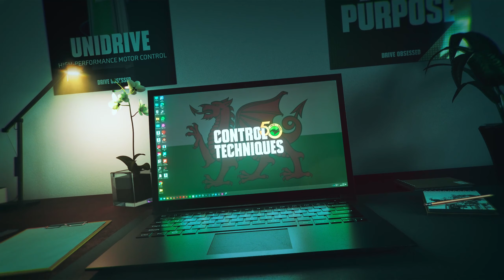Control Techniques 50th Anniversary (Short Film) | Nidec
How else would Control Techniques celebrate turning 50?

By creating a short film that paves a new way for the future of Control Techniques. A story that shows our entrepreneurial spirit, and passion for challenging the status quo. Undoubtedly, innovation, design, knowledge, and expertise are at the core of everything we stand for. Be it past, present, or future, our determination to be the number one drive supplier remains strong.

So, without further ado, meet DM-50, a character who embodies our drives and innovation. Dynamic, and spirited, this character represents our belief that no challenge is too great to overcome.

Sit back, relax and enjoy our short film. We are proud of our history and excited to see what the next 50 years will bring.

Thank you for being a part of the journey!